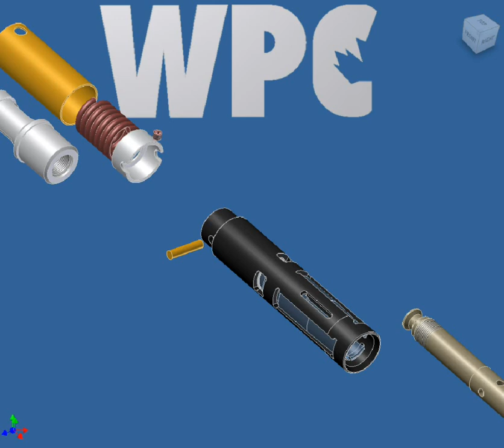R Pulling Tool